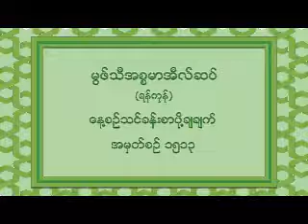1513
မြြဖ္သီအီစၥမာအီလ္ဆပ္။ (ရန္ကုန္)

အမွတ္စဥ္ ၁၅၁၃။